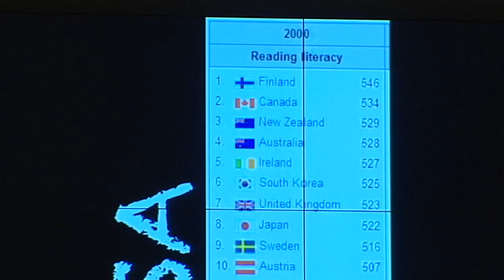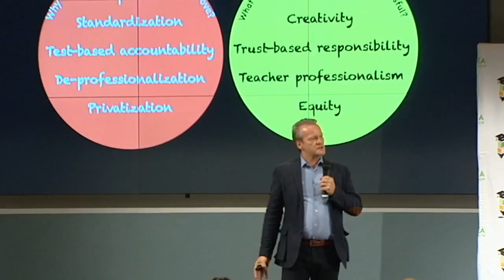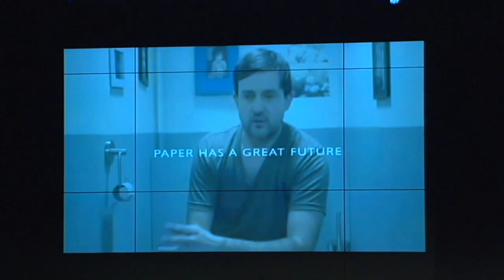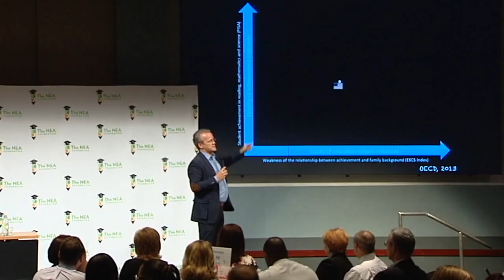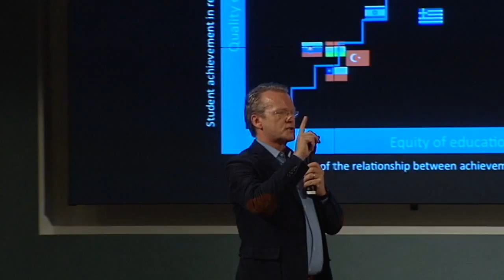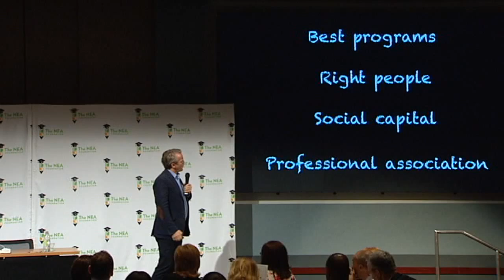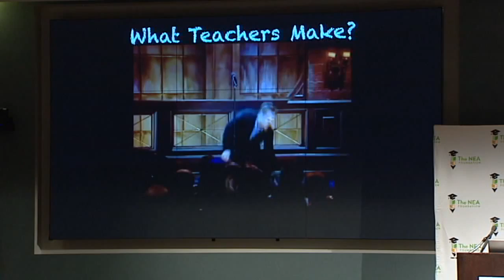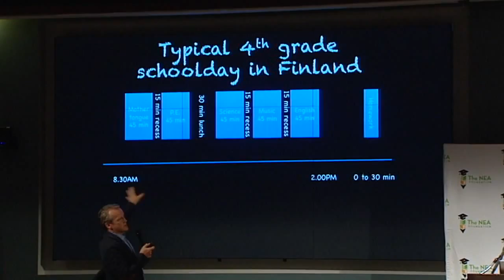Pasi Sahlberg on collaboration, teacher voice, equity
"Collaboration, Teacher Voice and Equity in Reforming Education: Lessons from the Finnish Experience," at the NEA Foundation's 2015 Cross-Site Convening, featuring:
- Pasi Sahlberg, Visiting Professor, Harvard Graduate School of Education